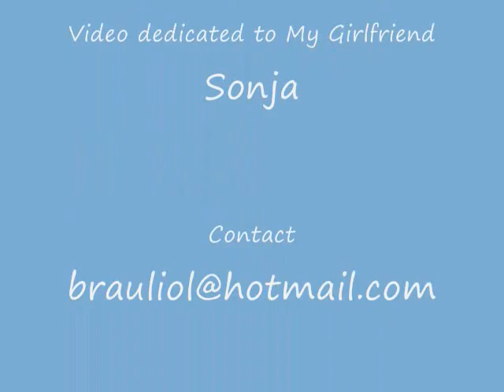Astron and Parachute (y).wmv